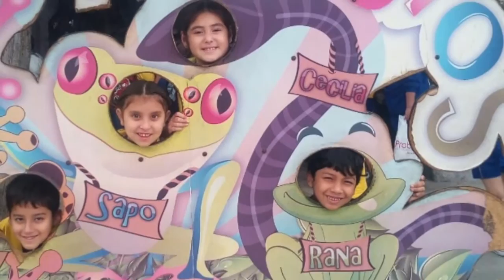2018 Ultimo Dia Tio Lucho de Casa de Betto ,Fran ,Rafa